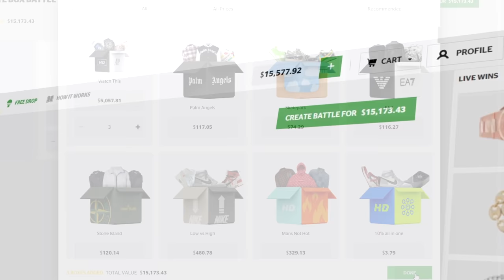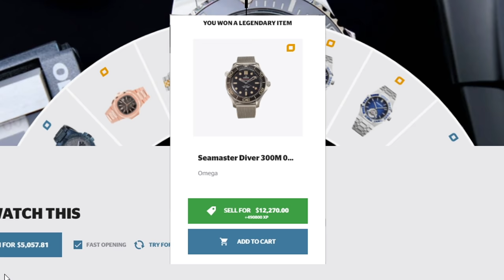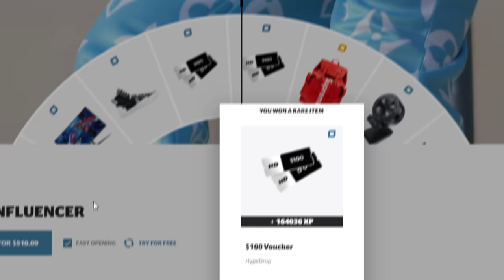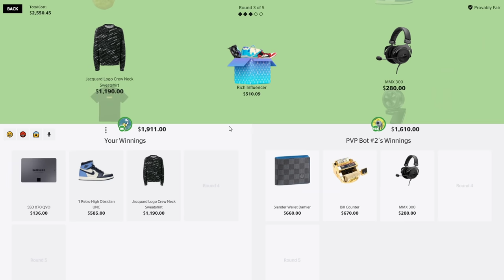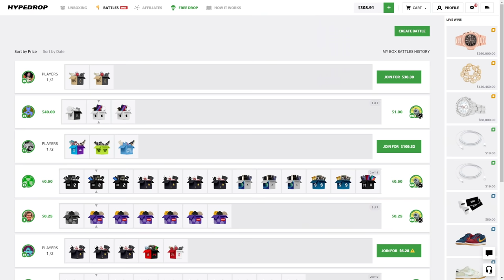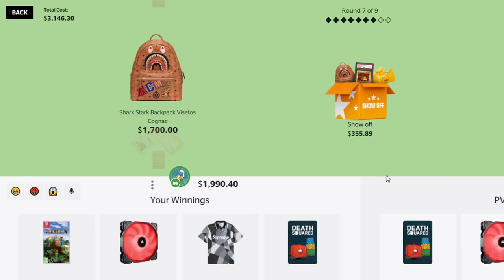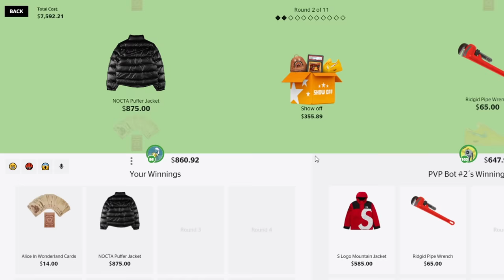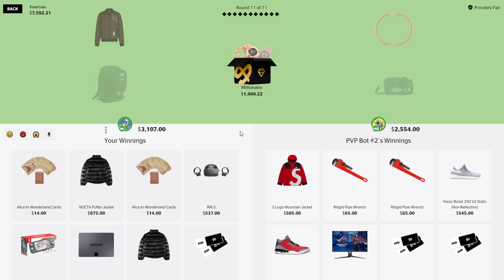WHAT $60,000 IN vIRL BATTLES LOOKS LIKE!!